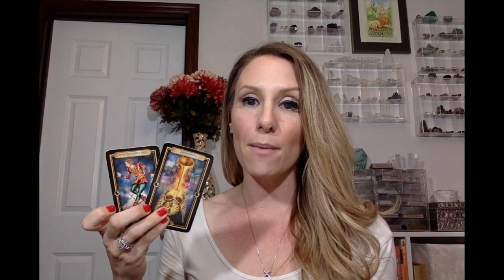Sagittarius Tarot Horoscope- What You'll Be Thankful For In November- Love, Work, Health, Money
November 2019's Sagittarius Tarot Horoscope Reading (gratitude focused because of thanksgiving) will tell you the following:

-- General blessings Sagittarius will harvest in November 2019
-- What Sagittarius will be thankful for in November regarding their health, career, finances, relationships, and in their love lives
-- How Sagittarius can best express gratitude to others in November
-- How Sagittarius can be thankful for the lessons and progress they are making in their spirituality or personal development or growth path
-- How Sagittarius can thank themselves this month (self-care)

FAQs:
-Some people like to watch the videos for every aspect in their chart, if you have time for that, AWESOME! Here are two resources that will help you do that; 1. This video "WTF is a moon, venus or rising sign?" Will explain 😃 AND 2. This link helps you figure out your astrological chart (rising, moon, etc.)
If you click the little bell next to the subscription button, you'll be alerted when new videos come out, and when I do live streams where you can get your personal questions answered for free! It's IMPORTANT that when you find the video helpful that you let the youtube gods know, so that they know to show it to other people who are looking for something similar (youtube suggests videos with the highest engagement rates most often).
-I give a free 20 minute private reading away every month. Sign up to win at my website! I promise to only send 1 or 2 emails a month (usually just one, 2 emails means something huge is going down, like a surprise livestream of free personal readings).

READINGS Guaranteed in 24 hours or less, as low as $10 (there's literally zero reason to pass on this! All of my reviews are 5⭐ (check them out on facebook, instagram or even on google)